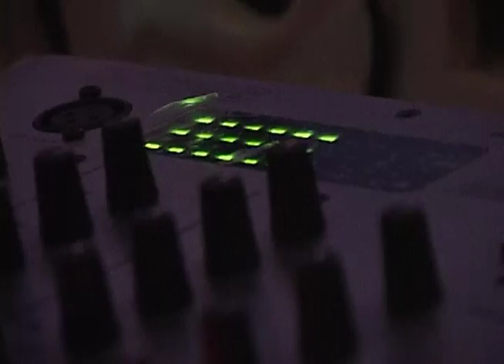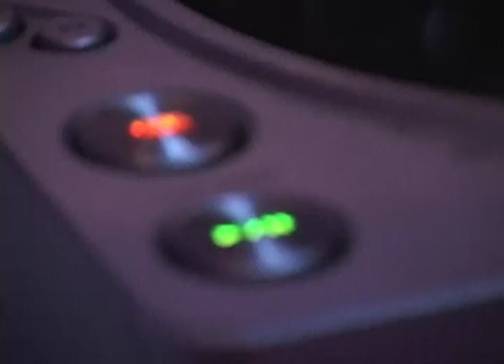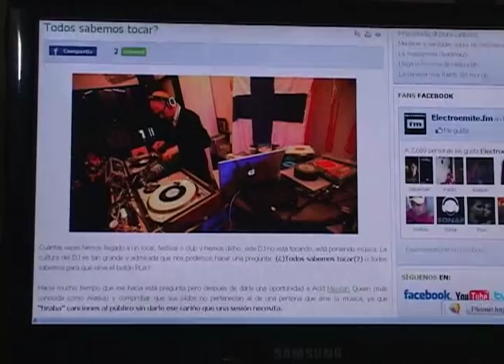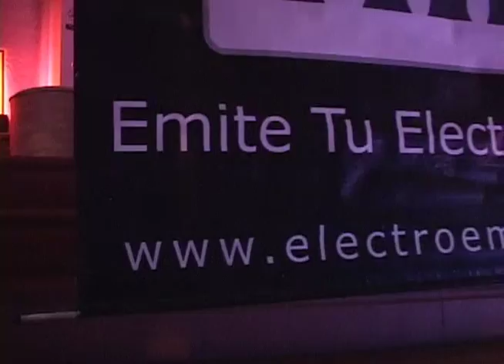Audio y Música digital: ElectroEmite (Juanes Mesa)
Y para promover la cultura de la música electrónica, los chicos de esta pagina web, invitan DJs a tocar y los transmiten por
streaming. Fácil. Plataforma de difusión y  parche de amigos.